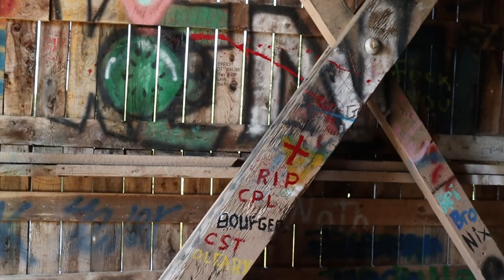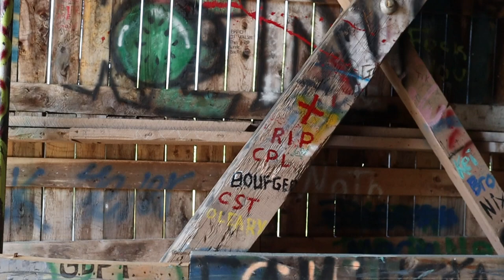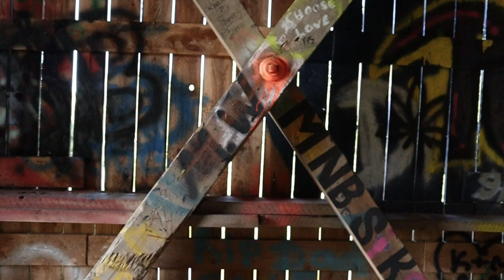New Brunswick - Soothing Summertime Scenes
A short video of scenes taken around my South Eastern New Brunswick neighborhood. it was shot using a Canon EOS M50 and a Zhiyun Weebill S 3 axis gimbal at 120 FPS.